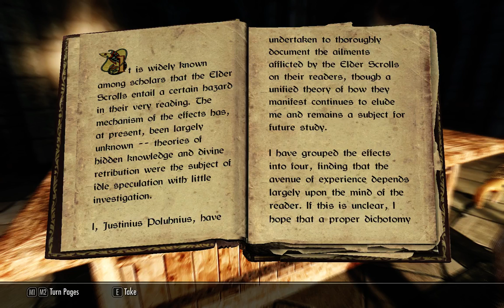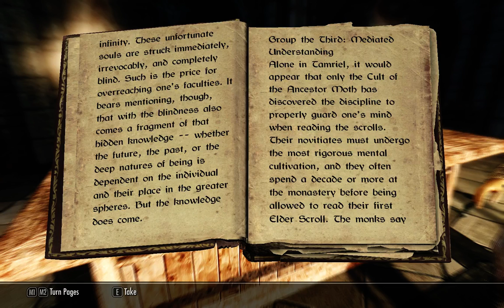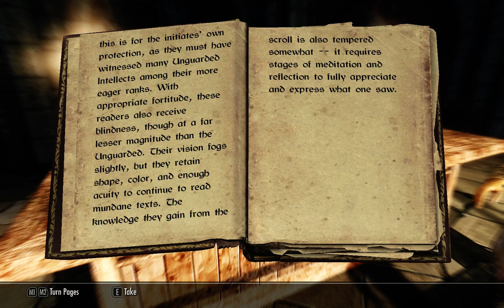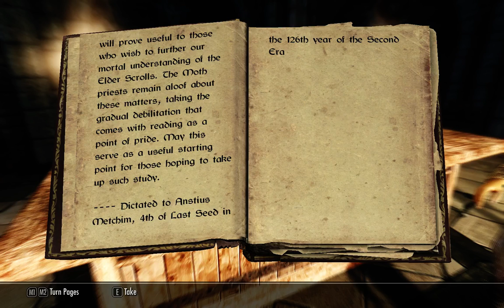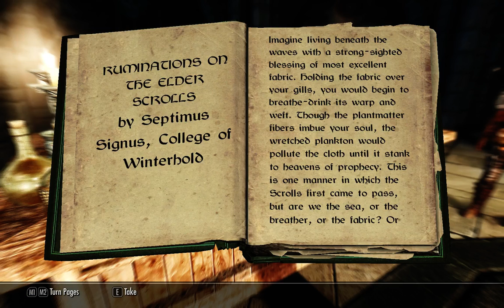[Skyvival] Episode #19 (Part 2 of 6)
Ashlynn is a female Nord, raised as a hunter in the wilds of Skyrim by her father, after her mother died in childbirth.

Now, alone in the wild, she needs time to hone her skills, until she is powerful enough to exact her revenge on the Necromantic sect that took her father from her!

While this story is long-since finished, if you would like to be part of the audience for the next game we play, you can follow me over